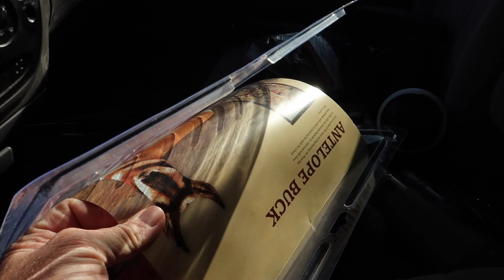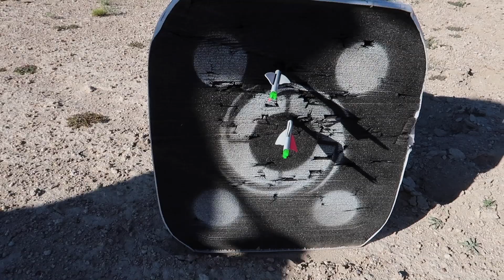ARCHERY ANTELOPE IS HERE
I get ready and head out to hunt my Utah Limited Entry Archery Antelope tag.

Mtn Ops Supplements